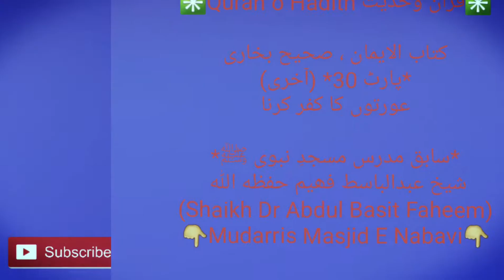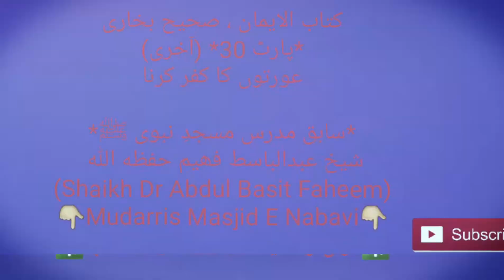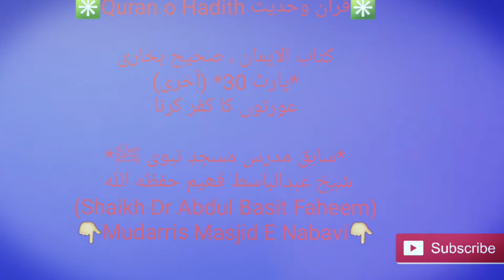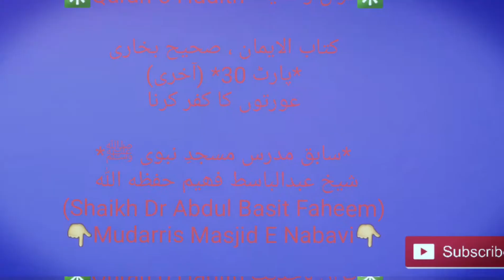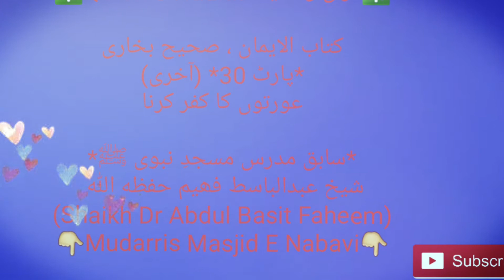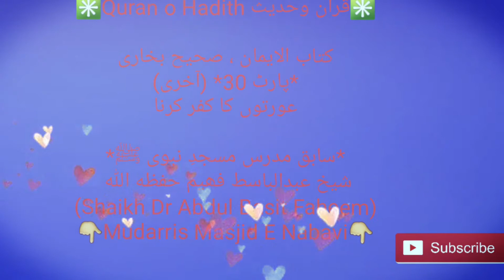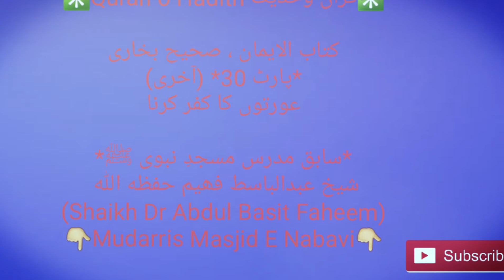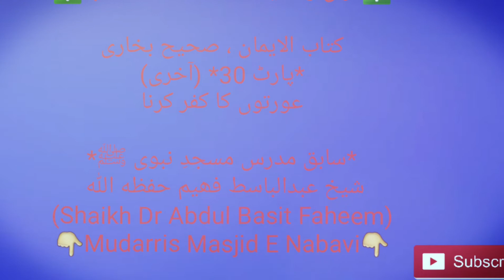قرآن وحدیث✳ کتاب الایمان ، صحیح بخاری *پارٹ 30* (آخری) عورتوں کا کفر کرنا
✳Quran o Hadith قرآن وحدیث✳

کتاب الایمان ، صحیح بخاری
*پارٹ 30* (آخری)
عورتوں کا کفر کرنا

(Shaikh Dr Abdul Basit Faheem)
👇Mudarris Masjid E Nabavi👇